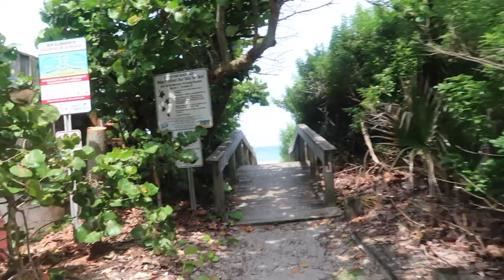MAKING A NEW OUTRO!!!